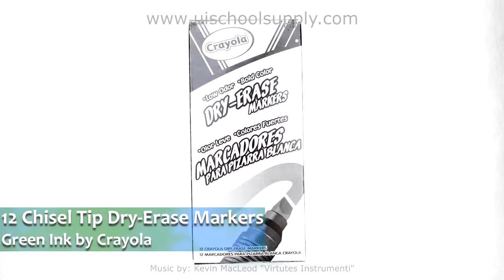12 Chisel Green Dry-Erase Markers by Crayola 98 9626 0 344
sells dry-erase markers in bulk! Featuring Crayola's chisel tip markers in green. Each box comes with 12 markers. (Code number: 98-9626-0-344.)

These broad line markers have low odor, bold color, and are easy to erase!

Come visit us at one of our locations, or order it online today: